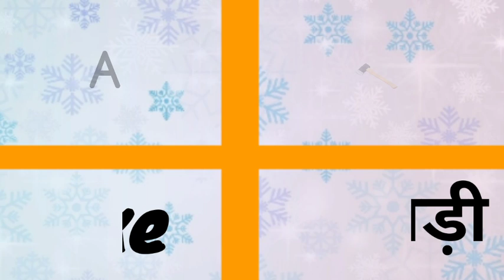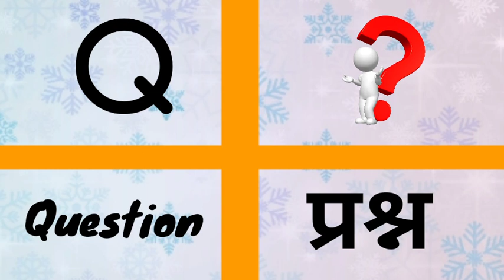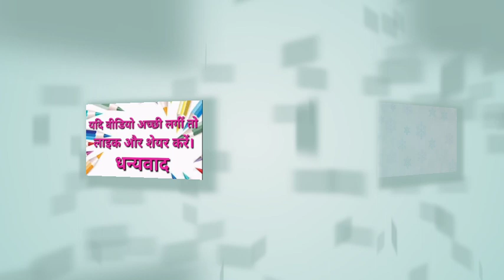Abcd | abcd A for Axe, B for Bee, English Varnamala, HINDI ALPHABETS,| Ku Ku 3 Star...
हेलो दोस्तो,

त्र   ज्ञ )

2 Ka Table for Children Song The E-Learning India | 2 Table Song | Online Math Education